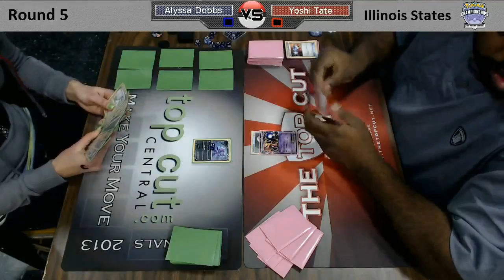Illinois State Championship Round 5 - Alyssa Dobbs vs. Yoshi Tate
In Round 5 of the Illinois State Championship, Alyssa Dobbs takes on Yoshi Tate! Commentary provided by Kyle "Pooka" Sucevich. Thanks to Jimmy Ballard and his store Top Cut Central for running the event!